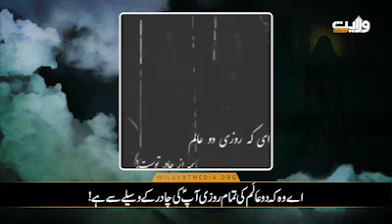Hazrat bibi Fatima zahira a.s sa Tawsal